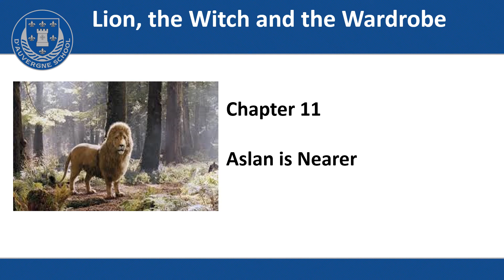Year 5 - Reading - Chap 11 Lion Witch and the Wardrobe